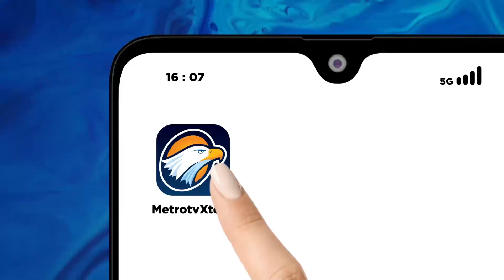H-7 Lebaran, Pemudik Padati Pelabuhan Sampit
MetroTV,

Tujuh hari jelang lebaran 2024, ribuan pemudik kembali diberangkatkan dari Pelabuhan Sampit tujuan Pelabuhan Tanjung Mas, Semarang dan Pelabuhan Tanjung Perak, Surabaya.